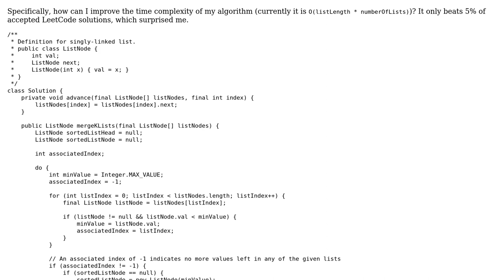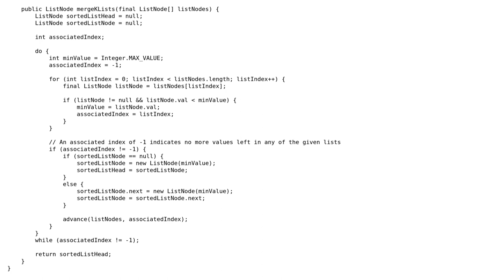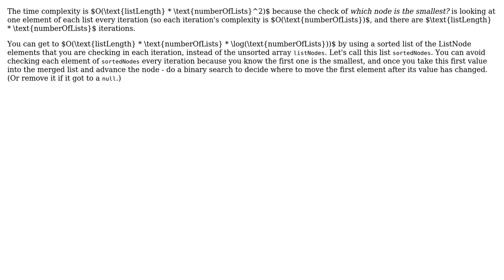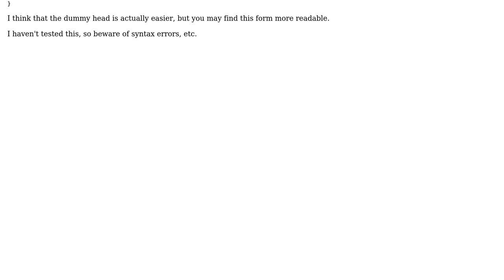Merging K Sorted Linked Lists (2 Solutions!!)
Merging K Sorted Linked Lists

With thanks & praise to God, and with thanks to the many people who have made this project possible! | Content (except music & images) licensed under CC BY-SA | Music | Images & others | With thanks to user potato user mdfst13 user Mario Ishac and the Stack Exchange Network Trademarks are property of their respective owners. You are responsible for your own actions.